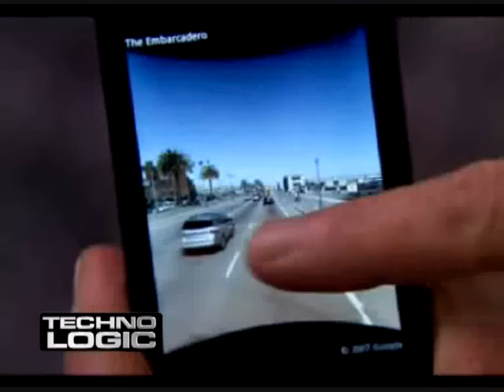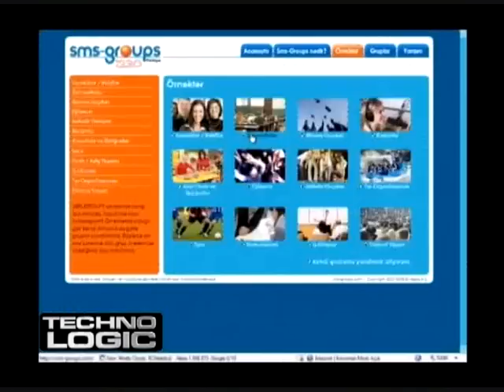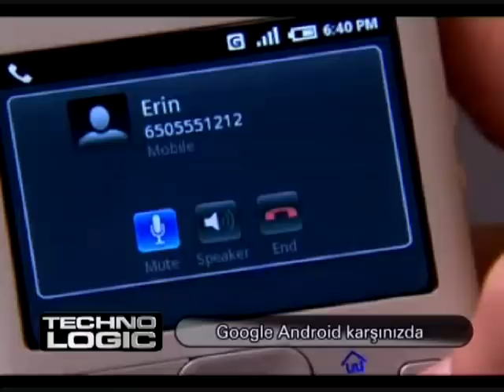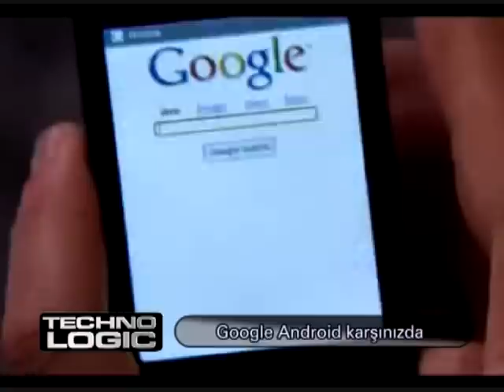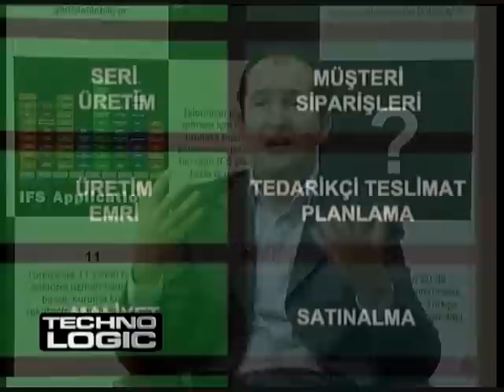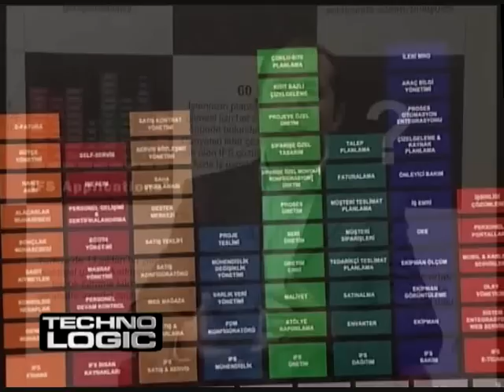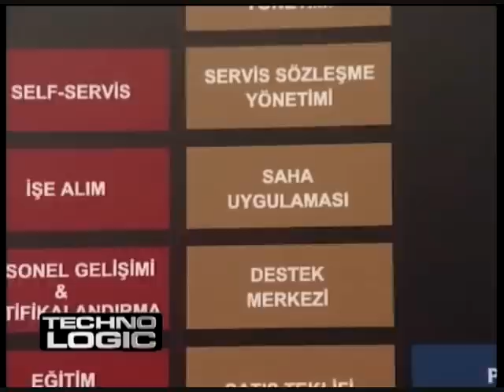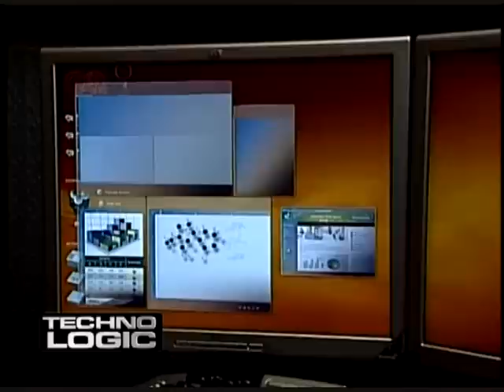TechnoLogic 31a - Melih Bayram Dede - TV Net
Melih Bayram Dede'nin TV Net'te hazırlayıp sunduğu TechnoLogic programı.
T e c h n o L o g i c   -   3 1

İÇERİK ÖZETİ

Dünyada her saniye 15 Nintendo Wii satılıyor
Yahoo, Microsoft'un rekor teklifini geri çevirdi
Google, cep telefonu yazılımı Android'i basına tanıttı
Bu hafta IFS Türkiye'den Ergin Öztürk'le ERP'yi konuştuk
Haftanın siteleri Kindo.com ve SMS-Groups.com
Çizgi roman kahramanı Conan, oyun meraklıları için yeniden doğdu
US Robotics 9113 modem ve ilginç dijital oyuncaklar
Bilgisayar ağlarını korumanın ipuçları kitap raflarında
Hepsi birazdan TechnoLogic'te!

SANİYEDE 15 WII SATILIYOR

Bilgisayar oyunlarını kumanda etme biçiminde getirdiği metotla, büyük değişim yaratan Nintendo Wii oyun konsolu, 2007 yılında büyük bir rekora imza attı. Toplam satış rakamı 12.35 milyar dolar olarak gerçekleşen Nintendo Wii, geçtiğimiz yıl saniyede 15 kullanıcıyla buluştu.

YAHOO, MICROSOFT'U REDDETTİ

Yahoo yönetimi, Microsoft tarafından yapılan 44,6 milyar dolarlık satın alma önerisini, yetersiz bularak resmi olarak geri çevirdi. Yahoo Yönetim Kurulu, Microsoft'un 44.6 milyar dolarlık satın alma teklifini, şirketin gerçek değerinin 12 milyar dolar altında bulduğu için reddetmeyi kararlaştırdı.

GOOGLE ANDROID KARŞINIZDA

Arama motoru Google'ın teknoloji şirketleriyle geliştirdiği mobil telefon yazılımı Android dünyanın en büyük telekom fuarlarından Barselona'da tanıtıldı. Geçtiğimiz Kasım'da 34 şirketin katılımıyla "Open Handset Alliance" grubunu oluşturan Google, Android'in cep telefonlarında yaygın işletim sistemi haline gelmesi için çalışıyor.

RÖPORTAJ

Kurumsal kaynak planlaması yazılımları, kurumlara sahip oldukları varlıkları daha verimli bir şekilde yönetebilme imkânı sağlıyor. IFS Türkiye Satış ve Pazarlama Direktörü Ergin Öztürk ile Kurumsal kaynak planlamasını konuştuk.

SİTELER

TechnoLogic'te bu hafta da işinize yarayacak, birbirinden ilginç site önerilerimiz var.  Tam 14 dilde yayın yapan soyağacı sitesi Kindo.com ve cep telefonlarını kullanarak SMS grubu oluştubabileceğiniz SMS-Groups.com bu hafta size tavsiye edeceğimiz siteler.

OYUN

Ünlü çizgi roman kahramanı Conan, şimdiye kadar birçok kez, oyun kahramanı olarak bilgisayarlarımızda yer aldı.
Conan şimdi de 'Age of Conan'la bize yeni heyecanlar yaşatmaya geliyor. Şimdi oyunumuzun detaylarına bakalım!

ÜRÜN

Hayatımızı kolaylaştıran teknoloji evrenindeki yolculuğumuz devam ediyor. Şimdiki durağımız, Bimeks Teknoport.
Bimeks Teknoport Satış Danışmanı Yakup Türk, bize yeni ürünler hakkında bilgi verecek.

Üst Düzey PC   4500 Dolar
US Robotics 9113 Modem   246 Dolar
Logitech MX Air Mouse   203 Dolar

KİTAP

Bilgisayar sistemleri hergün binlerce farklı kaynaktan gelen saldırılarla karşı karşıya kalıyor.  Açık Akademi Yayınları'ndan çıkan 'Ağ Güvenliği İpuçları' adlı kitap, internet güvenliği için önemli ipuçları sunuyor.

KİTAP

Ağ Güvenliği İpuçları, Andrew Lockhart, Açık Akademi Yayınları, 320 sayfa, 20 YTL
Dünyanın en harika hizmetlerinden biri olan internet, dikkatli kullanmazsak, başımıza iş açabilecek unsurlarla doludur. Çok uzak mesafelere milisaniyede kelimeleri ve fikirleri taşıyan internet, aynı zamanda bilgisayarınızı dünyanın herhangi bir yerinden gelecek saldırılara karşı savunmasız bırakır.

KAPANIŞ ANONSU

Sanal âlemdeki rehberiniz TechnoLogic'ten şimdilik bu kadar.
TechnoLogic'in bugüne kadar yayınlanan bölümlerini adresinden izleyebilirsiniz.
Bilgisayar ve internet dünyasındaki yeni gelişmelerle, tekrar buluşmak üzere!

KAPANIŞ JENERİĞİ

Hazırlayan-Sunan: Melih Bayram Dede
Yönetmen: Gülay Gümüş
Kurgu: Kerem Oğan
Kamera: Osman Sol
Grafik: Mustafa Şen-Ulaş Işık
Sanat Yönetmeni: Muharrem Tuğrul
TV NET 2008